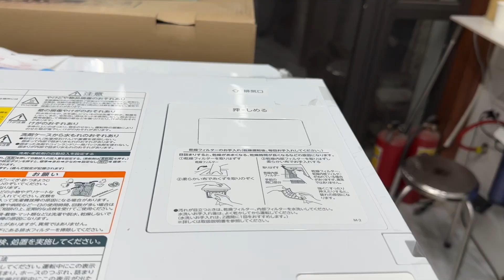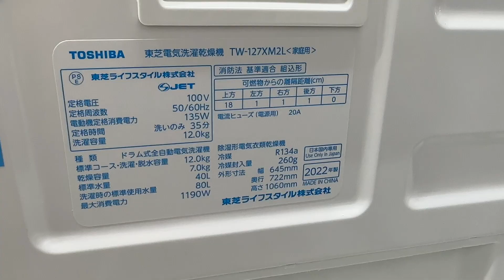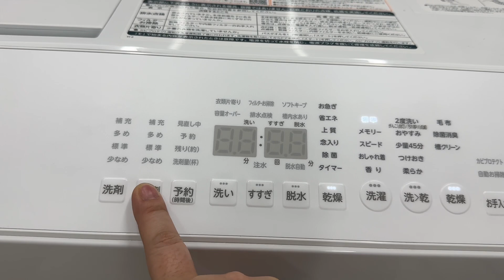Máy giặt sấy Toshiba TW-127XM2L không ồn - không nhăn - tự động thêm nước giặt xả